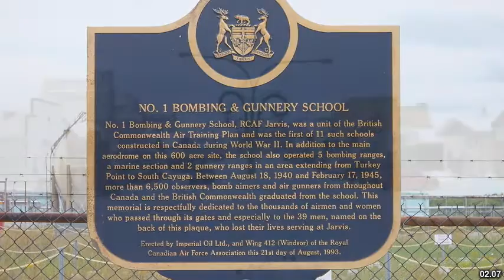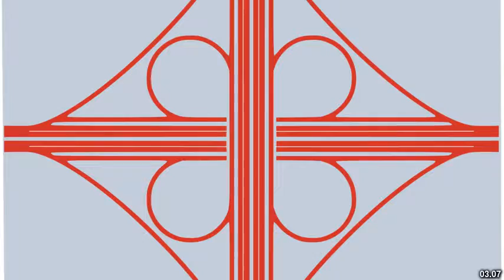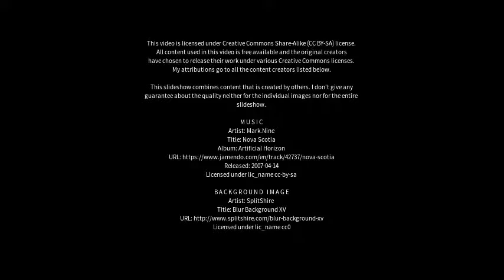Best places to visit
Best places to visit - Assiniboia (Canada) Best places to visit - Slideshows from all over the world - City trips, nature pictures, etc.